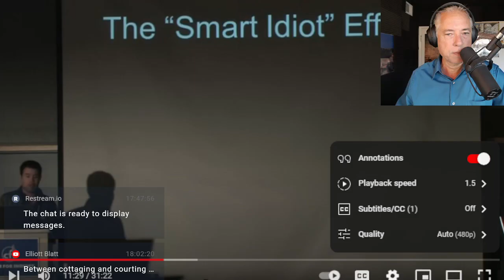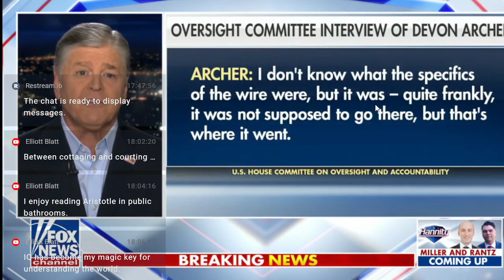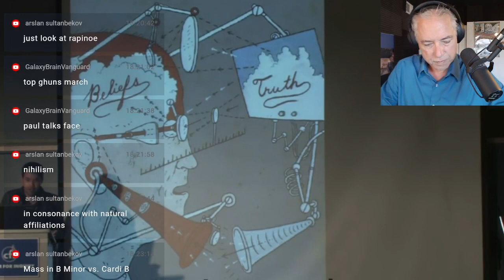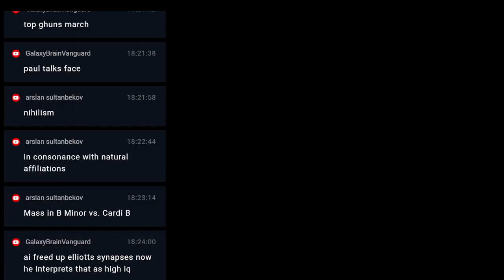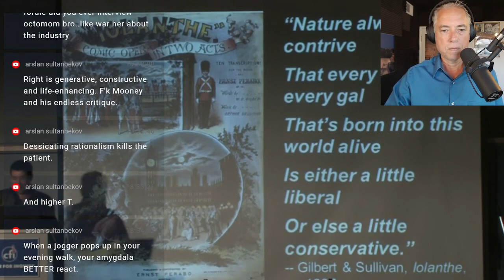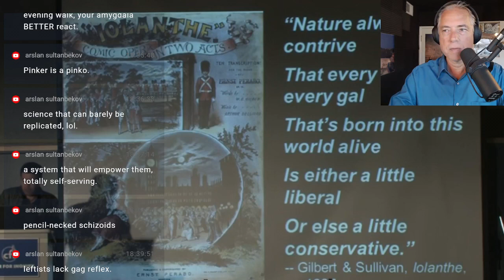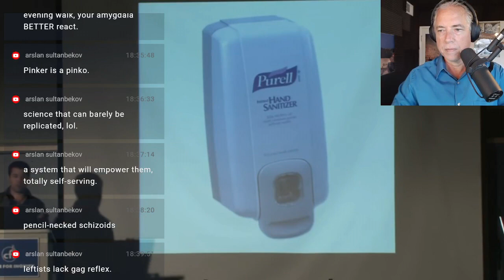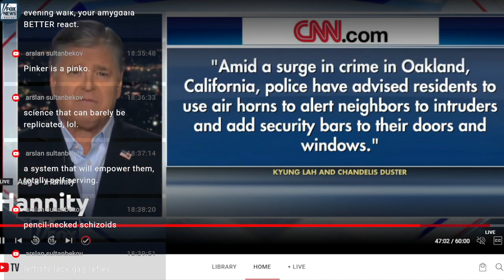Neurological & Physiological Differences Between Left & Right (8-8-23)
01:00 The Republican Brain,
04:00 People Often Base Their Worldview On Bogus Facts,
43:00 HP: Richard Hanania, Rising Right-Wing Star, Wrote For White Supremacist Sites Under Pseudonym,
44:00 Steve Sailer: Richard Hanania's "The Origins of Woke: Civil Rights Law, Corporate America, and the Triumph of Identity Politics",
47:00 Where the left is anti-science
49:00 Fear drives people to the right
51:00 Mickey Kaus on Ron DeSantis's failing campaign,
52:00 Black conservatives like Tim Scott are quick to play the race card
55:00 Ann Coulter on traditional marriage